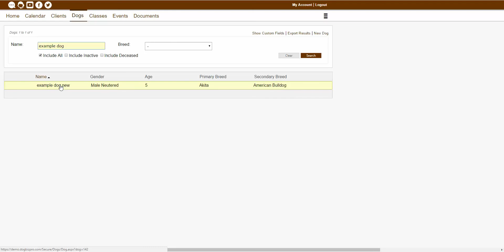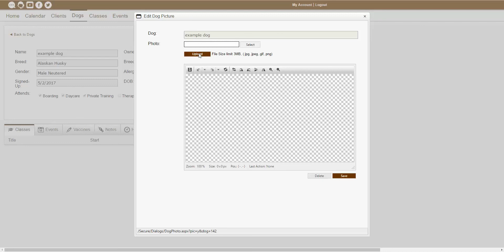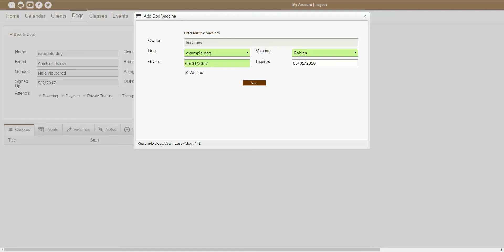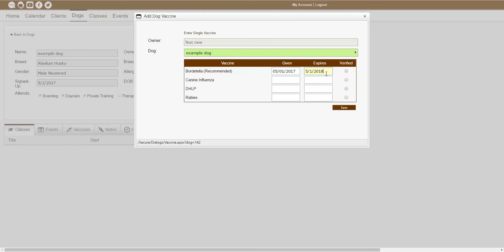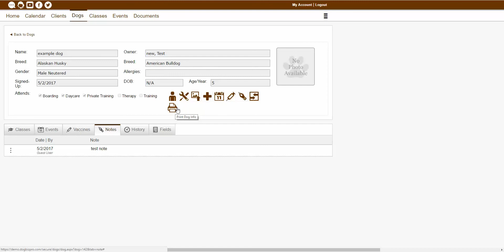DBP v3.0 - Explaining Dog Icons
This video walks you through using the icons on the dog's page within DogBizPro.